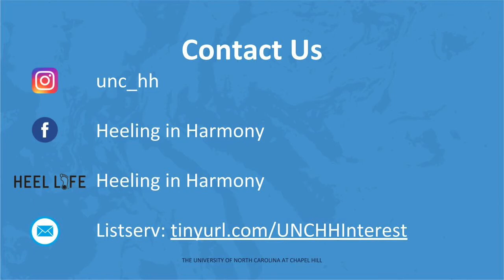Heeling in Harmony